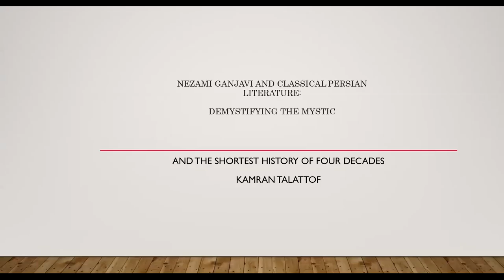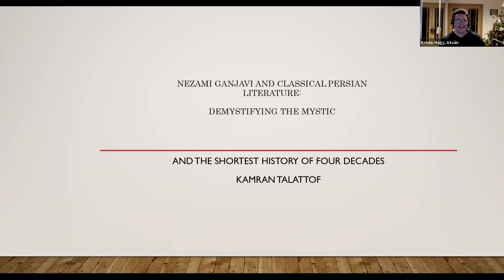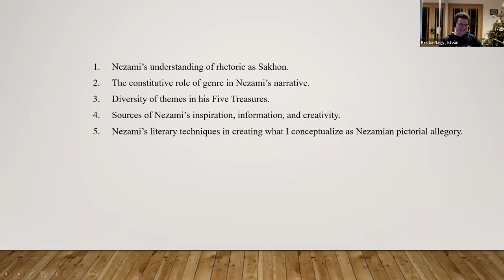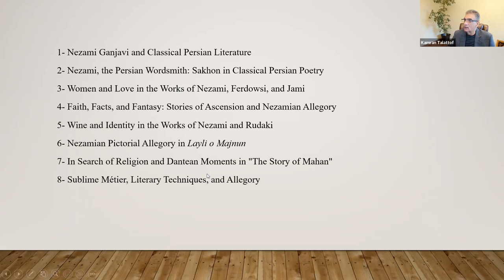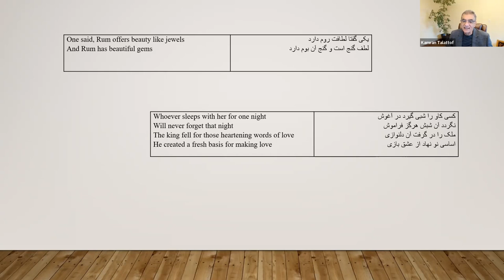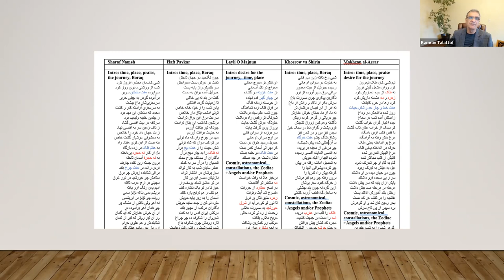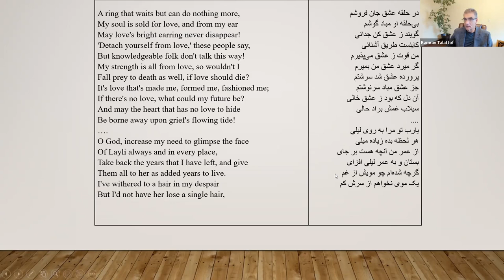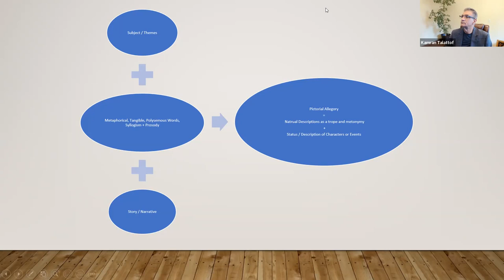Kamran Talattof, Demystifying the Mystic: Nezami Ganjavi and Classical Persian Literature.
12 December 2022
Abstract
In my previous works on the 12th century poet Nezami [Nizami] Ganjavi, I have shown that he uses numerous concepts and themes related to love, women, fantasy, science, Islamic faith, and his favorite subject Sakhon (speech) to construct intricate poetic allegories. In this book, I would continue my inquiry into the works of Nezami with a comparative approach. I analyze these concepts and themes in comparison to the treatment of the same concepts and themes of other giants of Persian poetry, including Ferdowsi, Khayyam, Rumi, Sa'di, Hafez, Jami, etc., to reveal Nezami's unique technique in creating his craft. Through six chapters of the book, I challenge the notion that religion was the only source of inspiration and creativity for Nezami's literary output, arguing that he indeed possesses a systematic, professional, progressive, and, if you will, theoretical approach to his art of speech. It is the combination of these that distinguishes Nezami from other Persian literary luminaries. I will analyze all of Nezami's poetry to demonstrate the connection between his treatment of different themes and subjects and his dedication to his poetic profession. I would argue the need for reading the works of Nezami without ascribing any ideological advocacy to the poet to understand not only the source of his creativity but also the literary techniques he uses to construct his poetry.

Micro-bio
Kamran Talattof received his Ph. D. from The University of Michigan in 1996, and he has been teaching at the University of Arizona since 1999 after teaching at Princeton University for three years. He is currently a full professor for the Department of Near Eastern Studies while holding an affiliation with the Department of Gender & Women's Studies and the Graduate Program in Second Language Acquisition and Teaching. He has taught courses on classical and modern Persian literature, Iranian cinema, Iranian history, the Persian language, and Middle Eastern Women's writings. Kamran Talattof has received a few awards for his teaching and services to the field of Persian and Iranian Studies. He has served on several national and international committees within academic associations and on the editorial committees of academic journals, as well as on several ad-hoc international committees. He's authored, co-edited, and co-translated books focusing on issues of gender, sexuality, ideology, culture, and Persian language pedagogy. His articles also focus on gender, ideology, culture, and fundamentalism. Kamran Talattof is the Founding Chair of the Roshan Graduate Interdisciplinary Program in Persian and Iranian Studies.